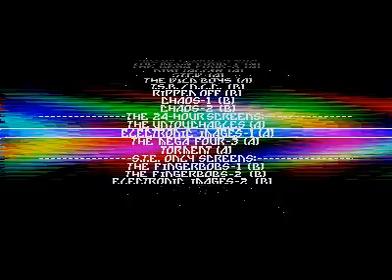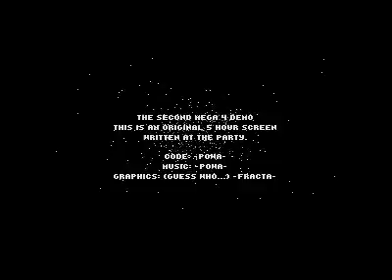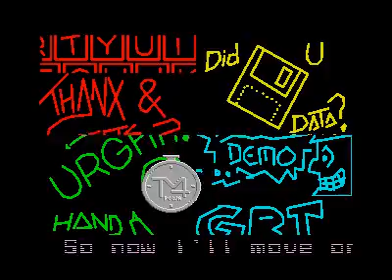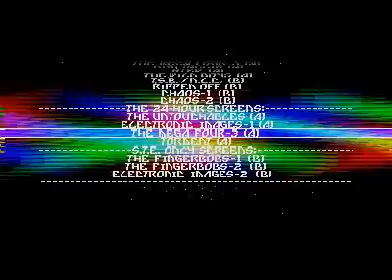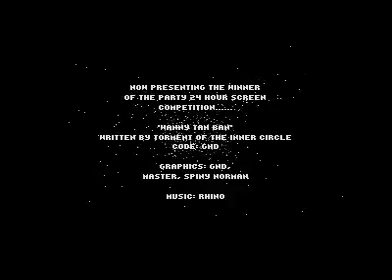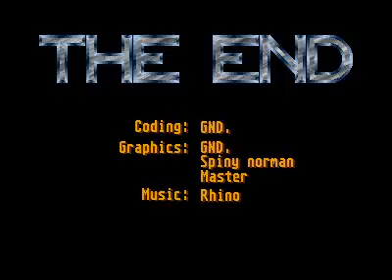pete demo for Atari ST (5)